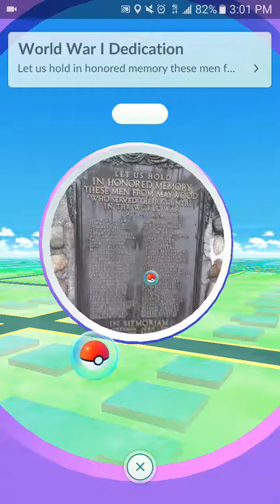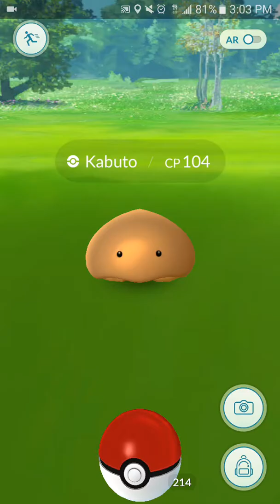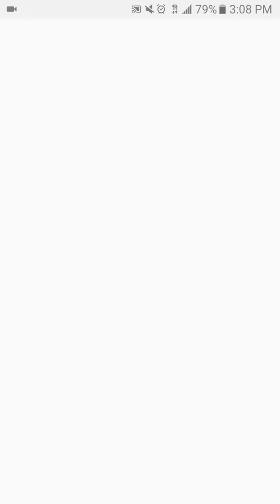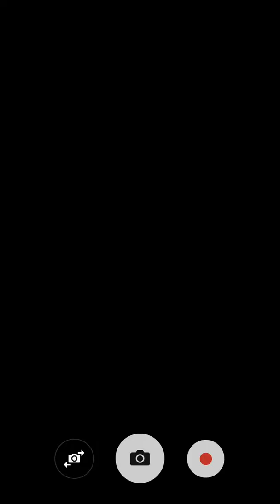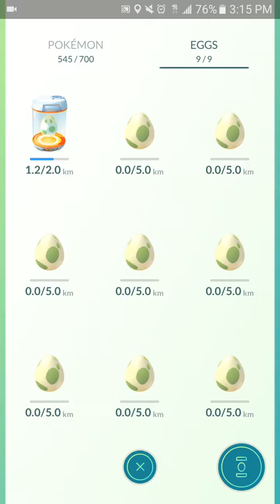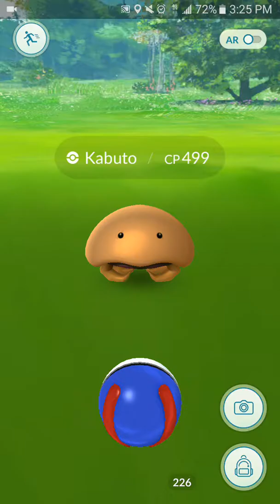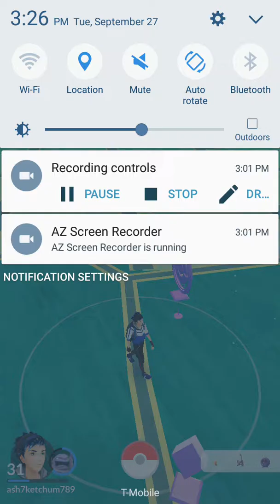Pokemon GO- Kabuto Nest Confirmed!!!